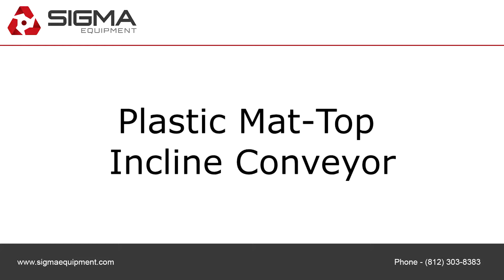Plastic Mat-Top Incline Conveyor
To purchase or view details about the Plastic Mat-Top Incline Conveyor for sale by SIGMA Equipment,